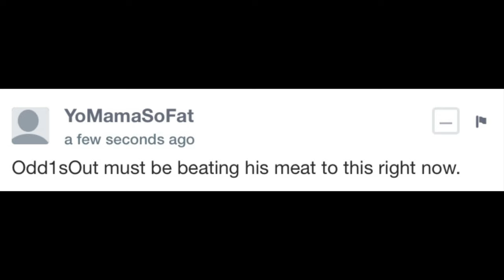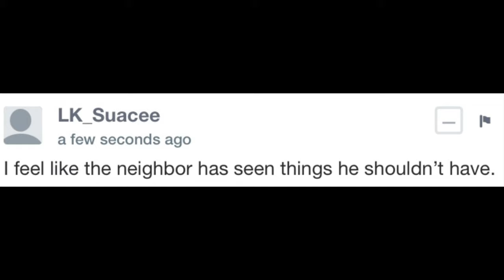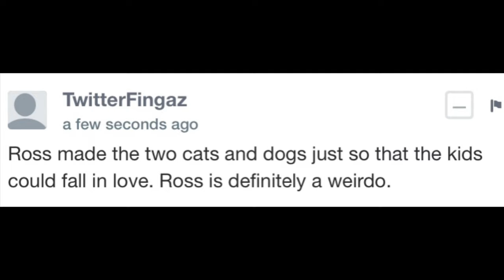Tall Tails:Pencilmation’s Weirdest Episode! (ft. DragonGod87)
Today we look at a Pencilmation episode and ruin the true meaning for everyone. You should’ve known that me having Chase on this would mean that we would get pretty sus.

Also,how is this for kids?